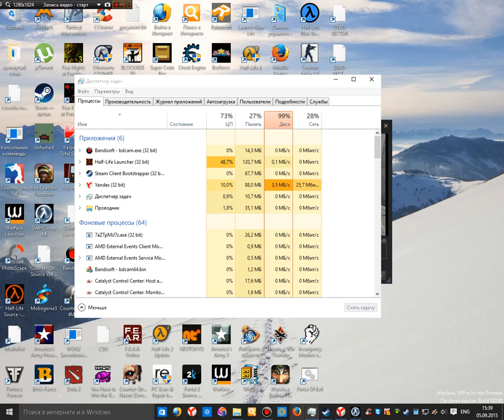Half-Life: Brave Brain #1